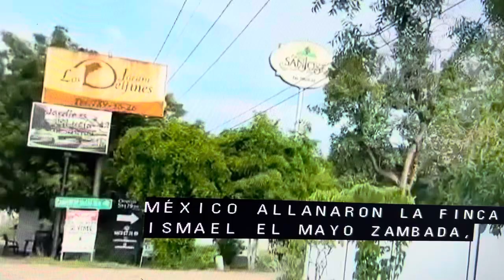Caso de “El Mayo”, Zambada.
Gatean finca, donde ocurrió posible secuestro.